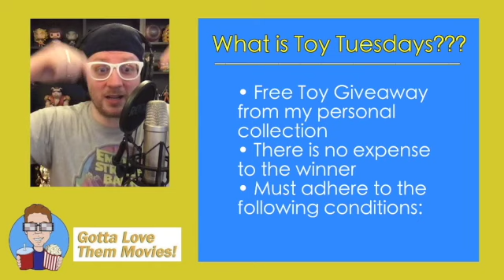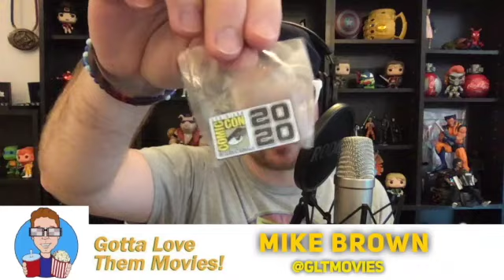Toy Tuesdays - TMNT Sunglasses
What's Marvel Going To Do With Black Panther 2?
Woth special guest: David K Jones
Gotta Love Them Movies is an online film-fan community where we discuss all things movies, movie news, & entertainment!
Drop a question below, and I'll answer it during the live show!
Doing so will help me actually earn money through ad revenue so I can make this my full-time job!